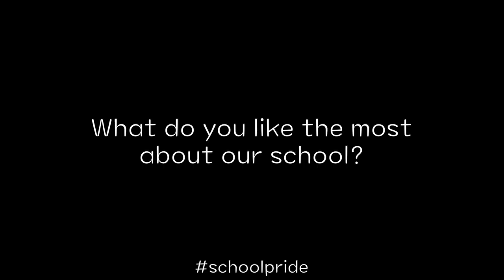Dwight School Seoul 8 Year Interviews 1080 Revised